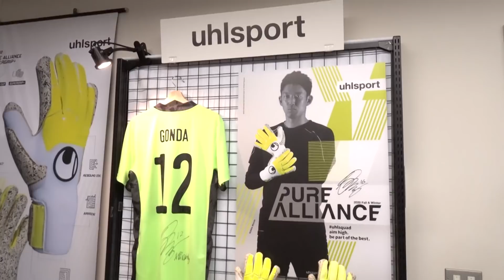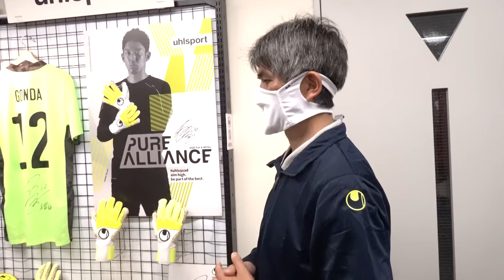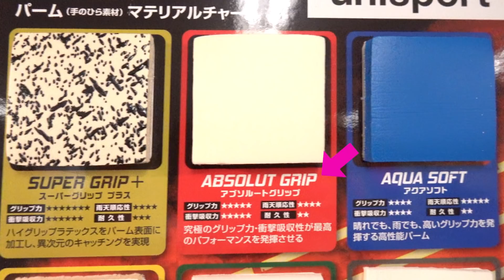世界のGKが愛用しているグローブをプロが解説！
ゴールキーパー用品のリーディングポジションを突き進む、ドイツのスペシャリティ・キーパーブランドであるウールシュポルトのキーパーグローブをプロが徹底解説！

日本サッカーの現役プロGKたちが、GKの楽しさ、魅力を世の中に伝えるために立ち上げた「ONE1-GK」プロジェクト。

みなさんからのご意見を頂きながら、楽しいコンテンツをお届けしていきたいと思っています！
※ONE1-GKは、日本プロサッカー選手会（JPFA）に所属するGKたちが立ち上げたプロジェクトです。

■写真提供
アフロ、日刊スポーツ